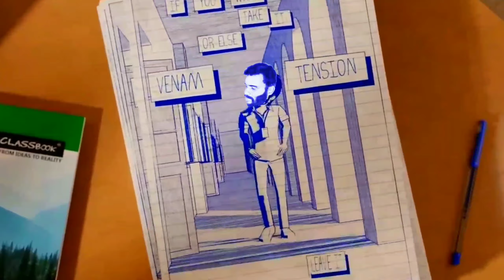Kutty story master film